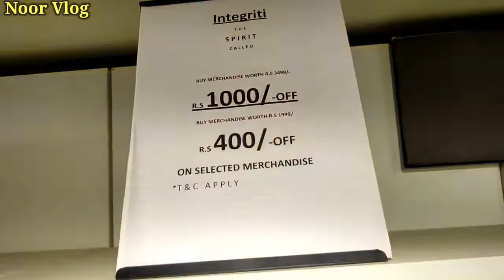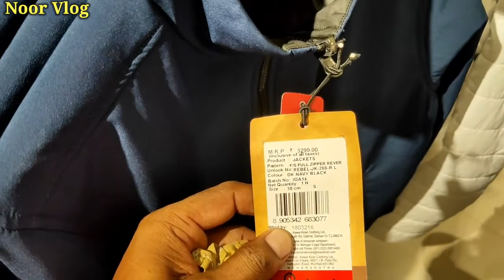Reliance Trends Festival Collection & Offers || Diwali Offers || Discount in Kurtis || Noor vlog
Reliance Trends Festival Collection & Offers
Diwali Offers
Discount in Kurtis
Noor vlog

गोलमा दुर्गा पूजा मेला सहरसा | Golma Durga Puja Mela Saharsa | Durga Puja Mela Saharsa | Noor Vlog